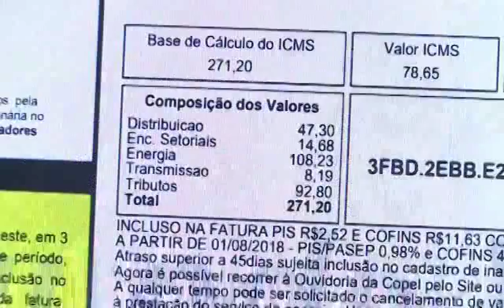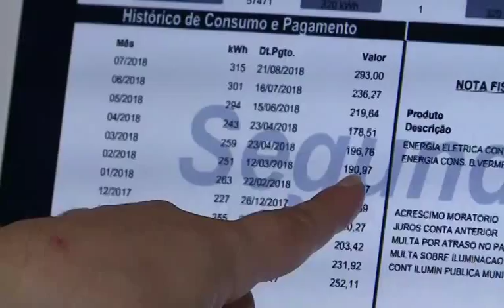Conta de luz continua cara em Outubro segundo a Agência Nacional de Energia Elétrica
A bandeira tarifária é cobrada na conta de luz quando o custo da produção de energia aumenta por causa da falta de água. Período em que também entram em operação as termoelétricas. A bandeira vermelha está pensando na conta da população desde Maio, e a Agência Nacional de Energia Elétrica, já avisou que a cobrança continua agora em Outubro.